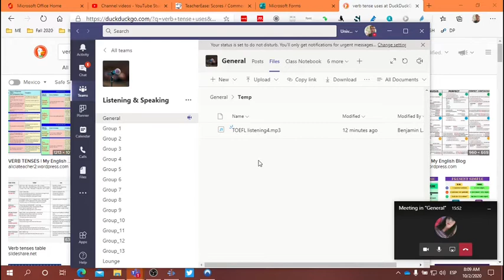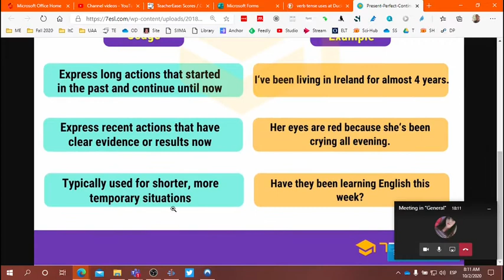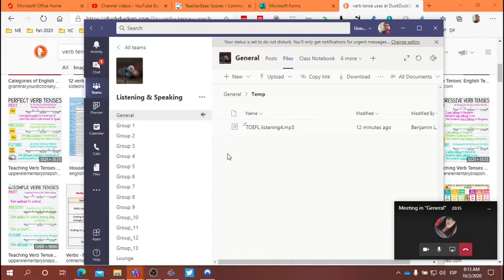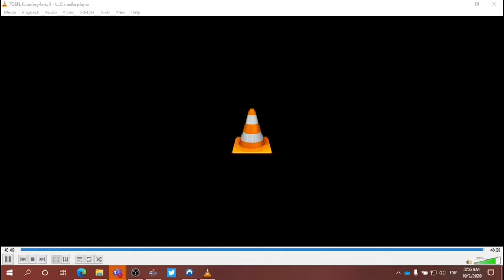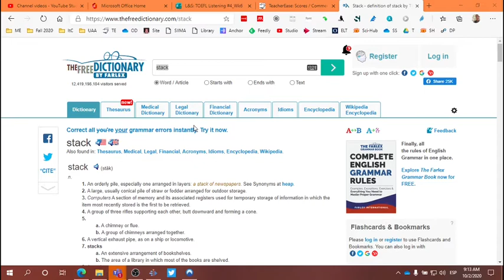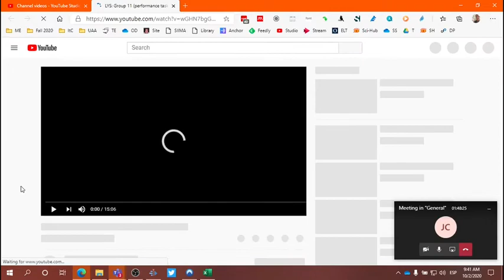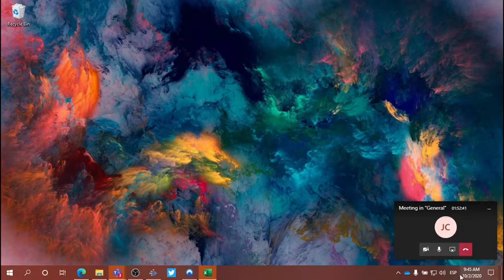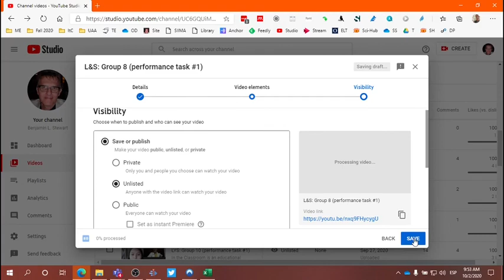LYS Class: October 2, 2020